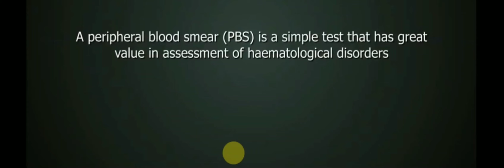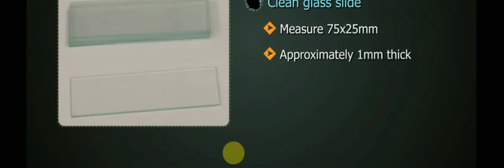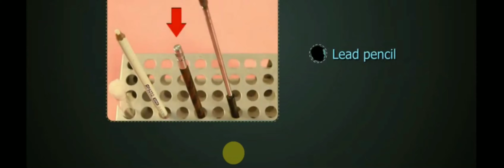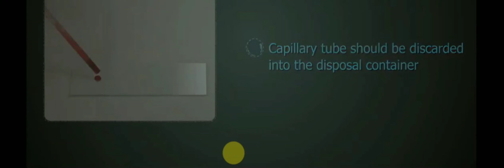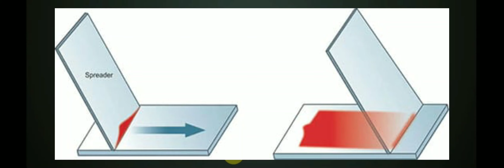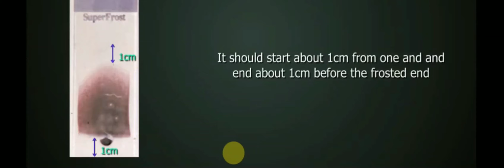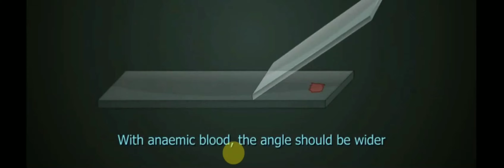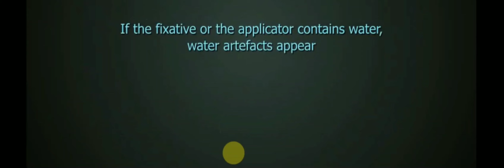Peripheral Blood Film Part-I